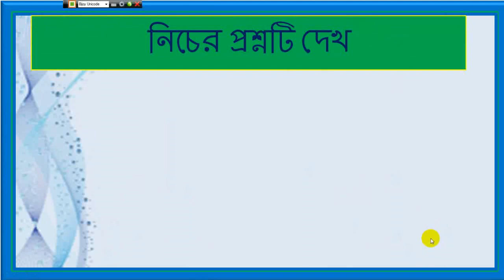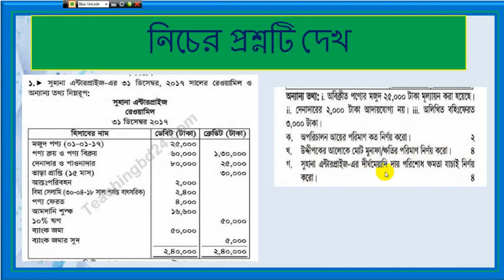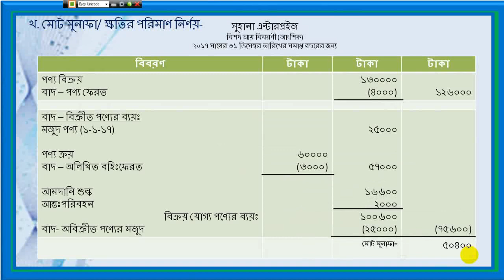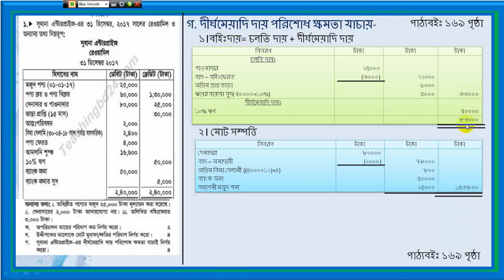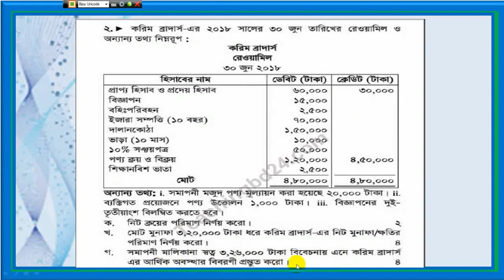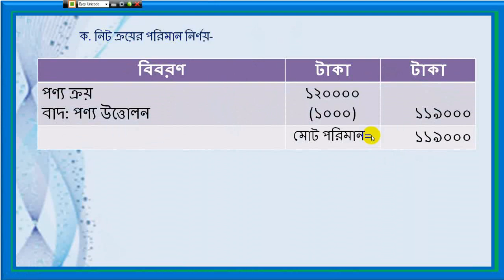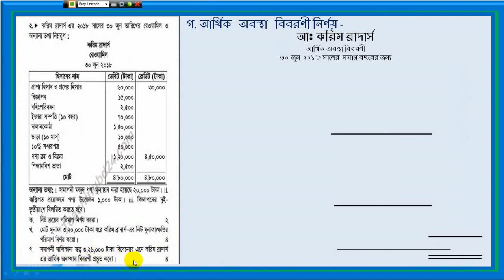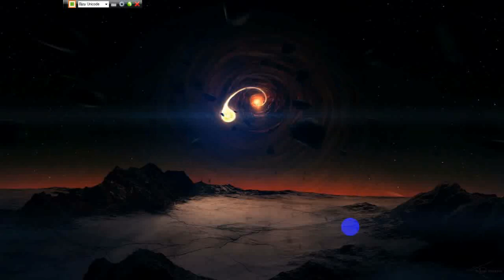নবম-দশম (হিসাববিজ্ঞান, ঢাকা বোর্ড-২০১৯), মনোয়ার স্যার